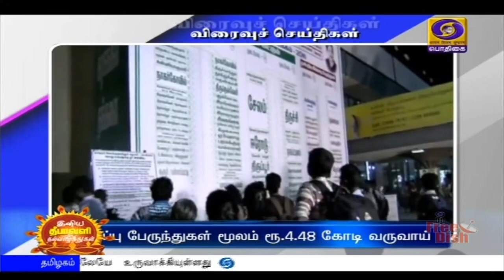பொதிகை பிற்பகல் 2.00மணி செய்திகள் [13.11.2020]PodhigaiTamilNews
1)  தேசத்தின் நலன்கள் எந்த சூழ்நிலையிலும் சமரசம் செய்து கொள்ளப்படமாட்டாது - ஜெய்சாலமரில் ராணுவ வீரர்களுடன் தீபாவளியை கொண்டாடிய பிரதமர் நரேந்திர மோதி பேச்சு.

2) நாடு முழுவதும் தீபாவளிப் பண்டிகை இன்று கொண்டாட்டம் - குடியரசுத் தலைவர், பிரதமர் உள்ளிட்ட தலைவர்கள் மக்களுக்கு வாழ்த்து.

3) புதிய அரசு அமைக்க ஏதுவாக பீகார் சட்டப்பேரவை கலைப்பு - நாளை நடைபெறுகிறது புதிதாக தேர்வு செய்யப்பட்ட தேசிய ஜனநாயக கூட்டணி சட்டப்பேரவை உறுப்பினர்களின் கூட்டம்.

4) மறைந்த முன்னாள் பிரதமர் ஜவகர்லால் நேருவின் பிறந்த தினம் இன்று கொண்டாட்டம் - பல்வேறு தலைவர்கள் மரியாதை.

5) மாலியில் பிரான்ஸ் படையினர் தாக்குதல் - அல் கொய்தா தீவிரவாதிகள் 30 பேர் உயிரிழப்பு.

6) தனியார் விளையாட்டு அகாதமிகளுக்கு நிதியுதவி வழங்க புதிய ஊக்கத்தொகை அமைப்பு ஏற்படுத்தப்படும் - விளையாட்டுத்துறை அமைச்சம் அறிவிப்பு